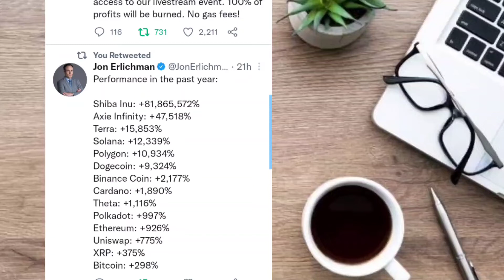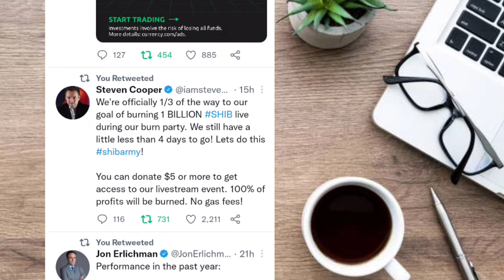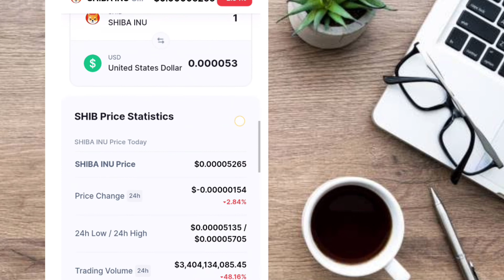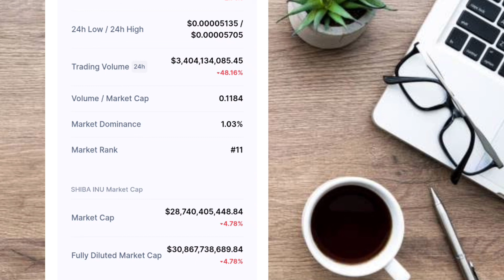1 BILLION SHIBA BURN COMING! 😲